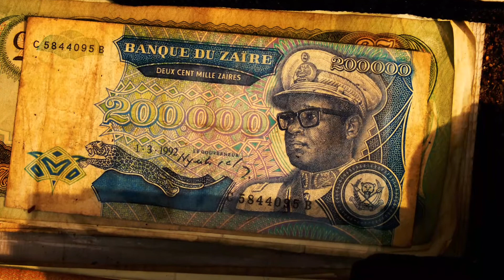Basic Photography - Outdoor Workshops - Sample Images